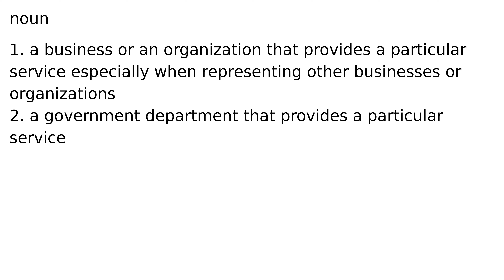agency noun meaning meanings definition definitions phonetics pronunciation english dictio